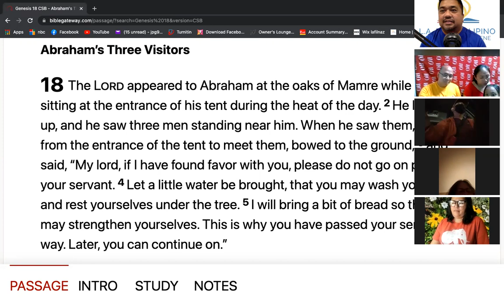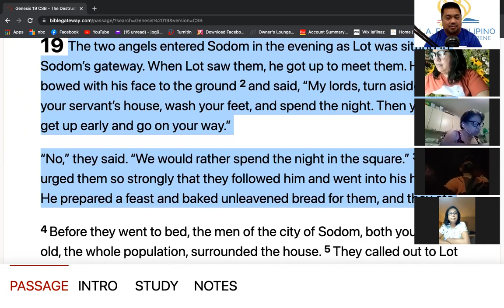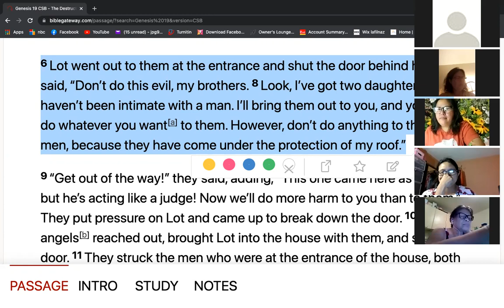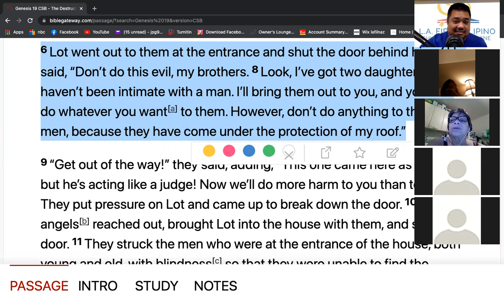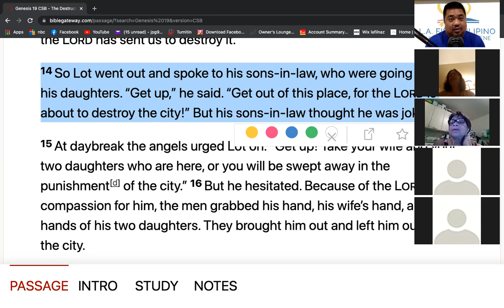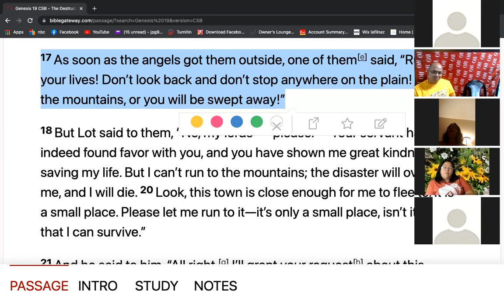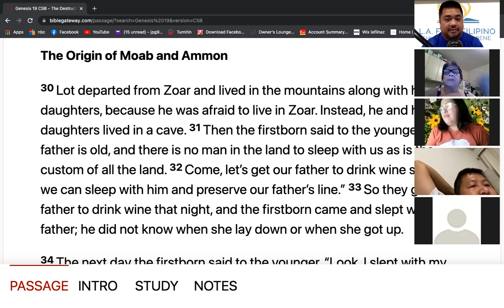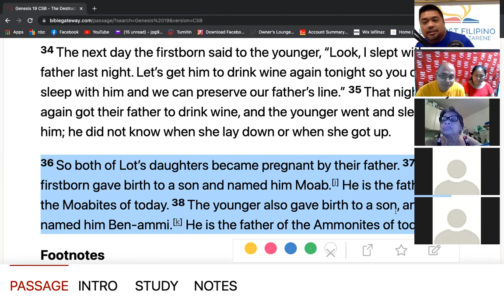9/17/21 LifeGroup Genesis 19The Destruction of Sodom and Gomorrah Pastor Jeff Padre Guiwa